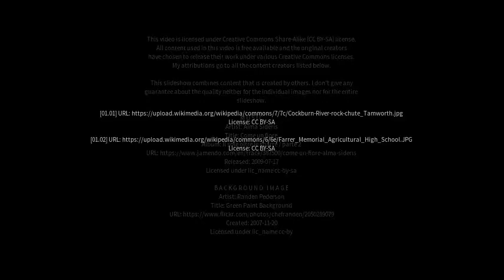Best places to visit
Best places to visit - Nemingha (Australia) Best places to visit - Slideshows from all over the world - City trips, nature pictures, etc.